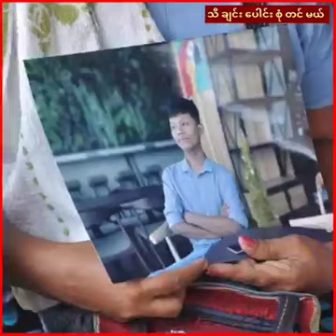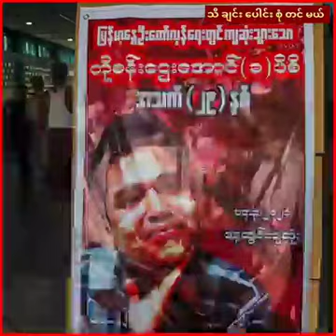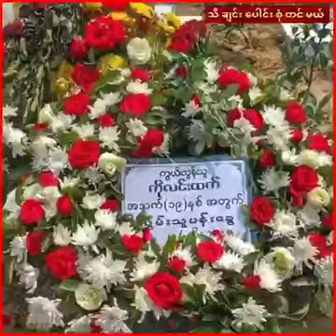မအလ ေၾကာင့္ ပ်က္သြားေသာဘဝမ်ား 😢…In Myanmar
မအလ ေၾကာင့္ ပ်က္သြားေသာဘဝမ်ား 😢…
Myanmar